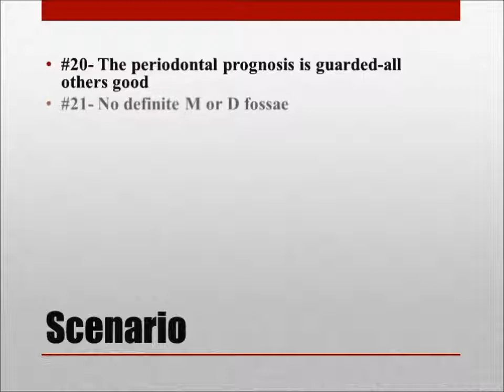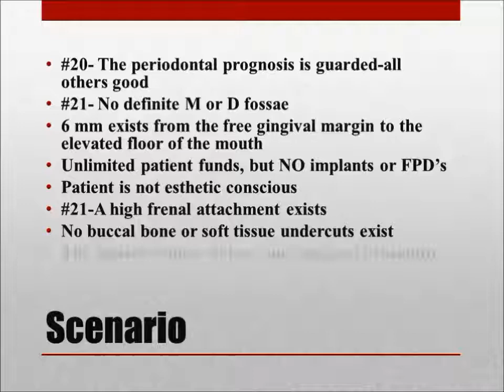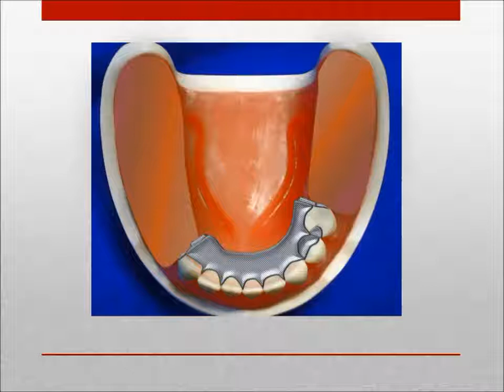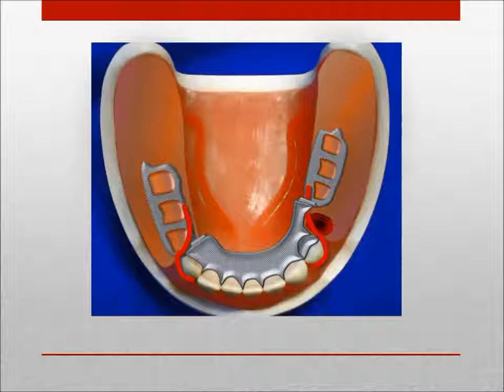Mandibular Kennedy Class I Repair Design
Redundancy in design may prolong the useful service life of the RPD